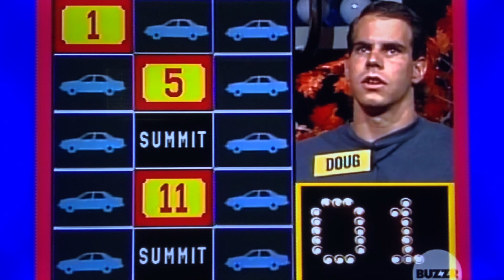Classic Concentration BONUS ROUND🤯😳🤯